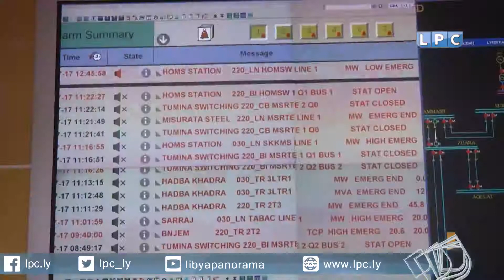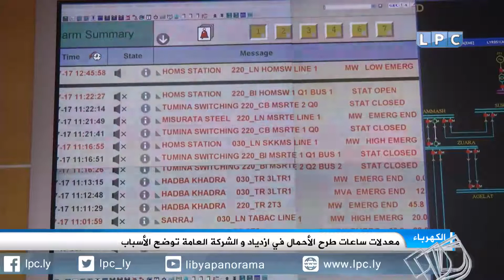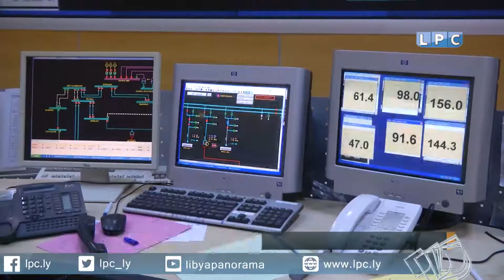نشرة أخبار الثالثة ظهرا ليوم الأحد 17-12-2017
العناوين:
- في الذكرى الثانية لتوقيع الاتفاق السياسي، سلامة يحذر من تقويض العملية السياسية.
- السراج يصل الجزائر ويحذر من تغول القادة العسكريين فوق القرار السياسي.
- شركة الكهرباء تعلن ارتفاع معدل ساعات طرح الأحمال إلى 5 ساعات.